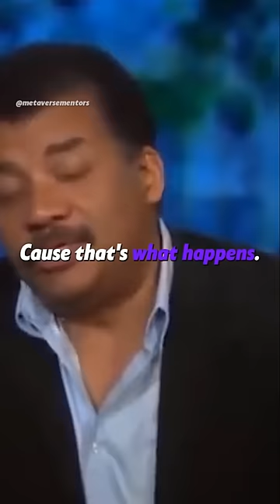Neil DeGrasse Tyson is Done With God 😱